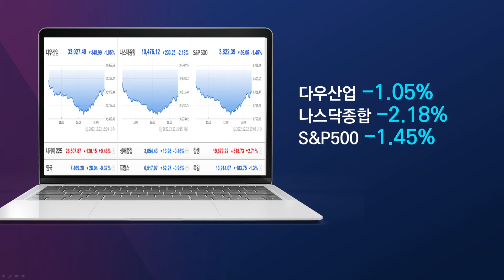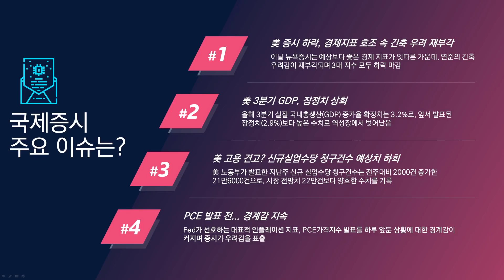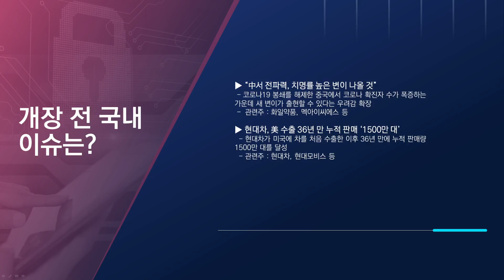[아침시황] 미국 GDP 긍정적... 증시엔 어떤 부분이 반영된 것인가?